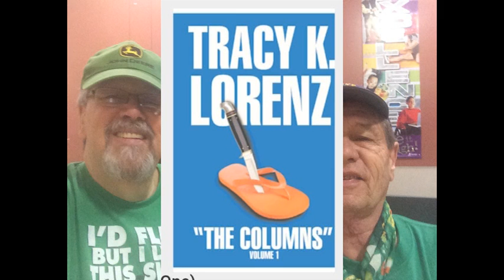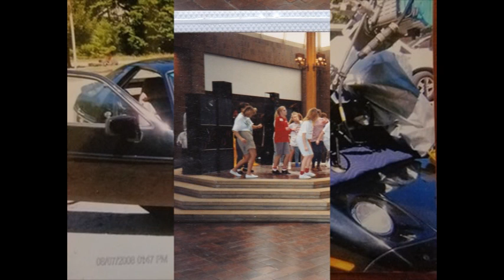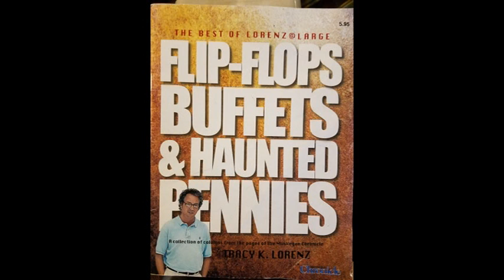TALK N TUNES DON ANDERSON MAY 2020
Talk n Tunes with interview on the phone in May 2020 for the radio show on Saturday at 10 till noon 100.9 or muskegonradio.com